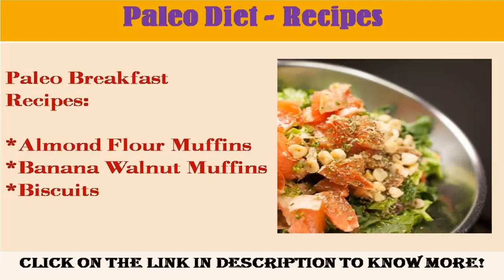See now delicious recipes for the paleo diet